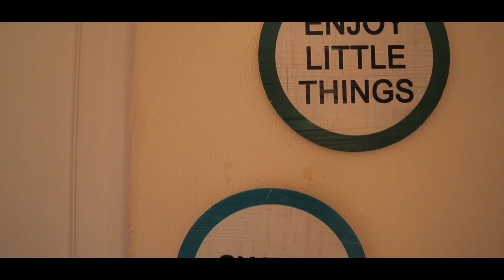Importante pra quem está vindo! | Cascais, Portugal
Watch:

 • Flying High — Declan DP | Free Backgr...